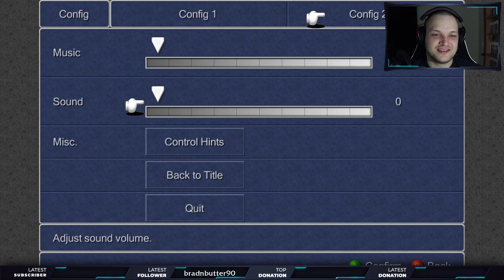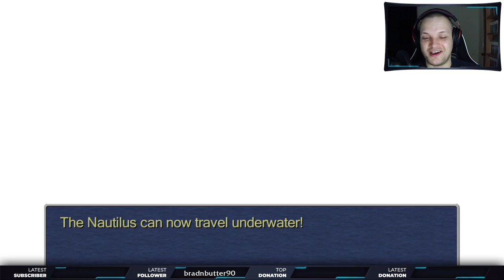The Iznib Show #36 (Final Fantasy III Part 4)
The 4th part of my appreciation playthrough of Final Fantasy III.